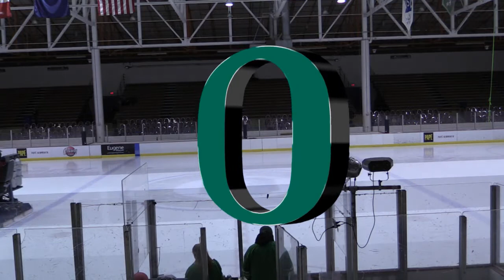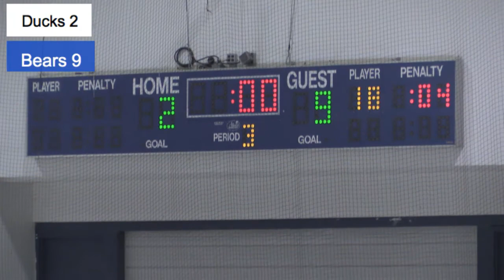Cal @ Oregon Game Two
Cal vs Oregon game two, 10/21/17